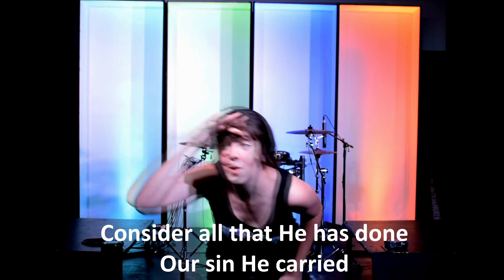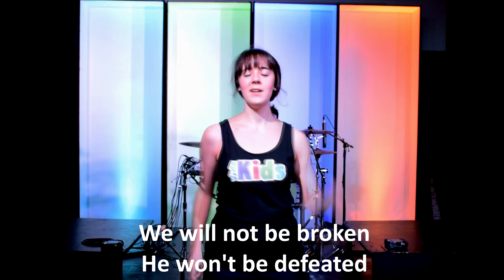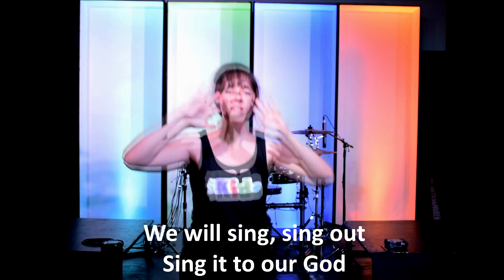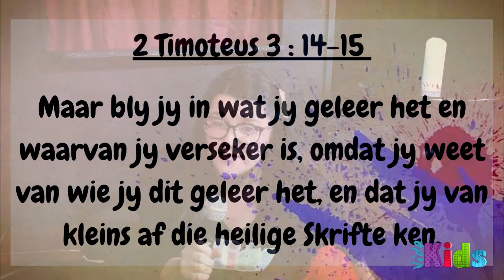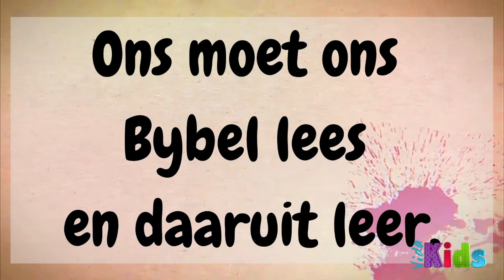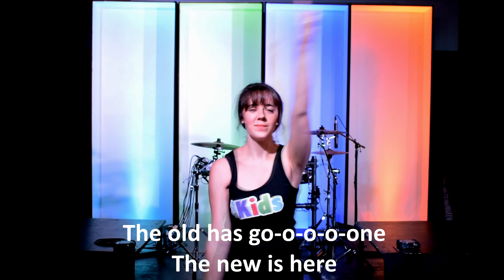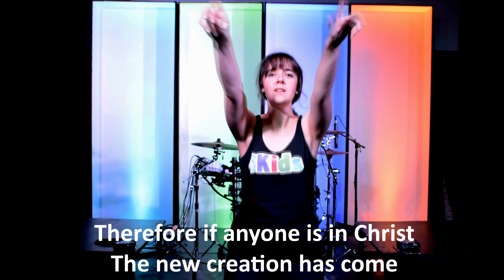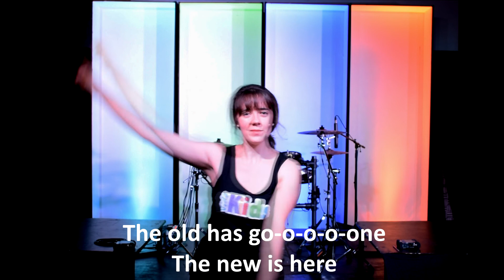Vida Kids Aanlyn - 'n Betroubare Resep - 21 Junie 2020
Vida Kids Aanlyn is 'n produksie van Vida Nova gemeente gemik op voorskoolse- en laerskool kinders.